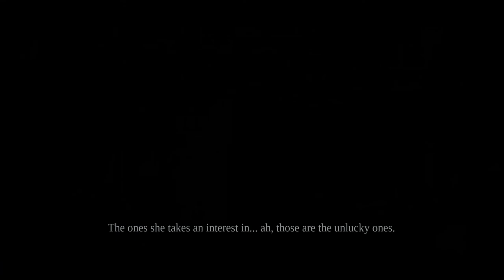Darksiders W PC, modo apocalíptico cheat 18, los cenizales 2 y STYGIAN